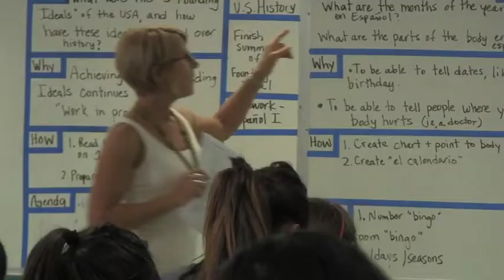Fall 2011: New Teachers at Cap!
New teachers at Capuchino High School.  Edited with Final Cut Pro.